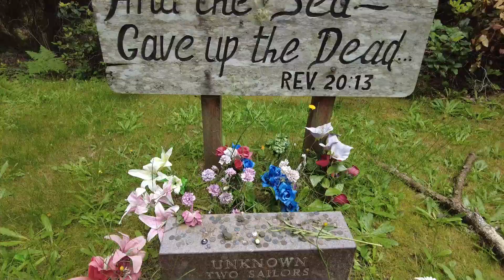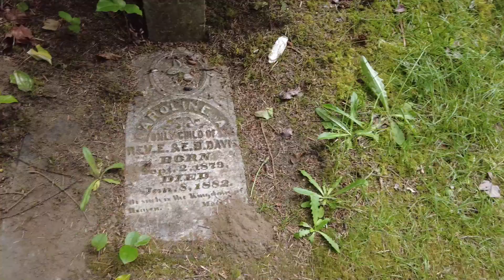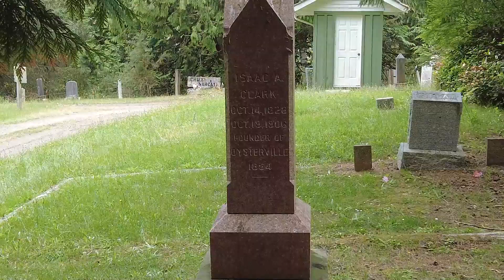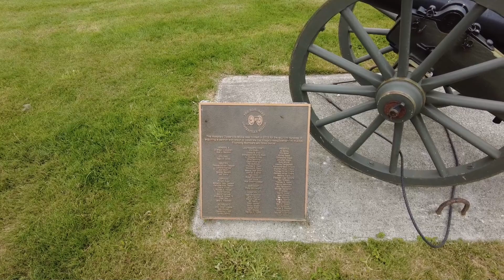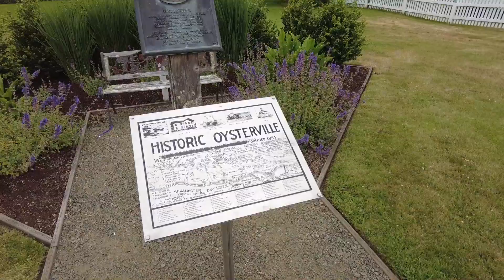Living in a van brings me to a small haunted town with a huge history lesson | Oysterville WA